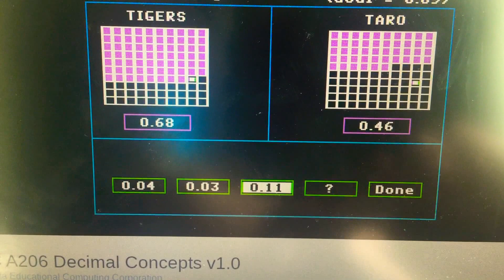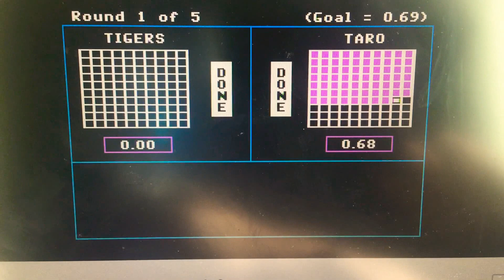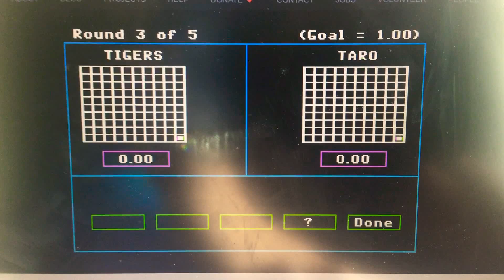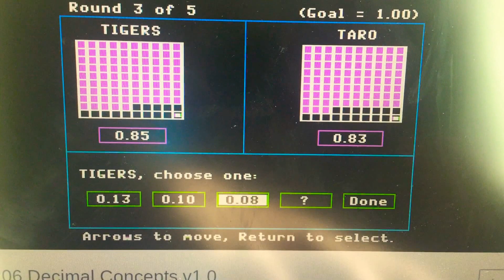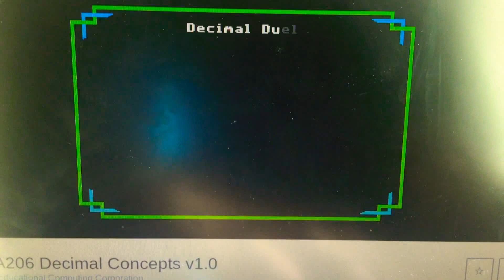*REMOTE* Decimal Meter Math Game Season 1 Episode 1658